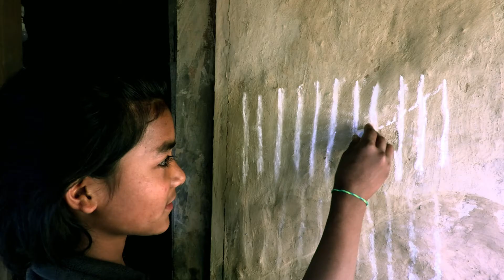Dharko A Line Trailer